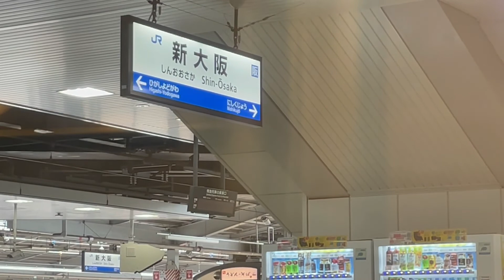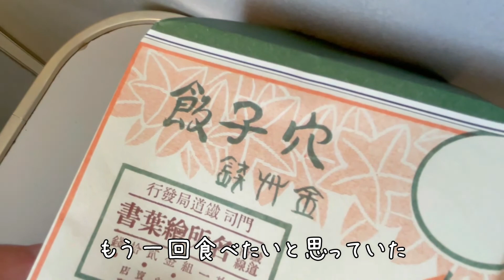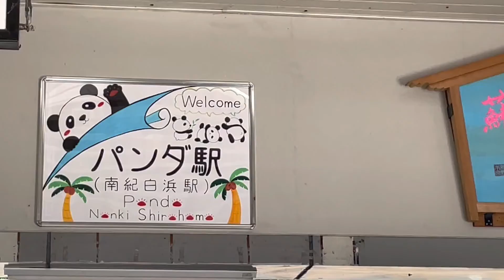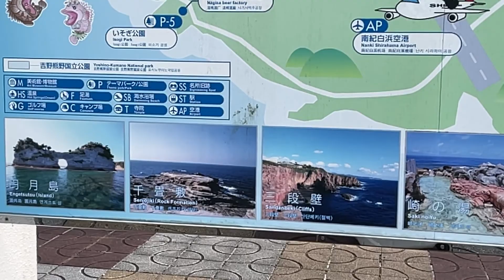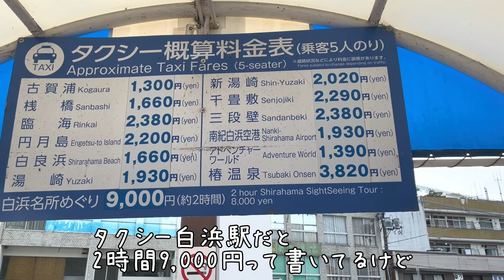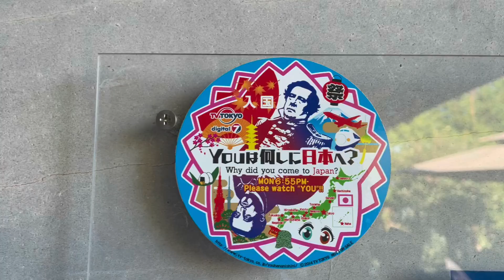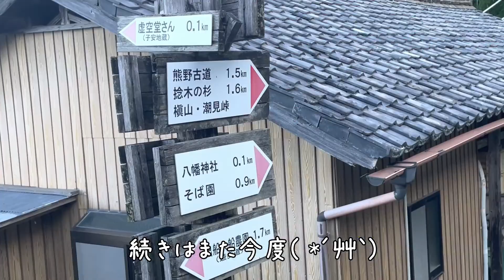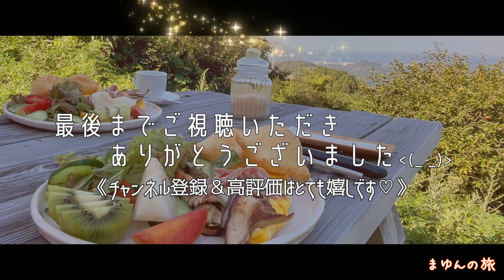【アラフィフ主婦vlog】おばさんのひとり旅！南紀白浜 移動編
今回は南紀白浜へ行ってきました。
新大阪から白浜駅へ。車窓からの景色がとても綺麗でした。

【BGM】